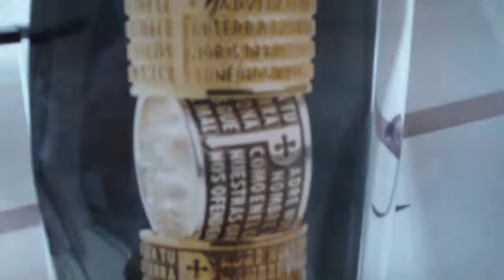MAH00109.MP4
con estos video te puedes hacer una idea de la filosifia y producto que encontraras en TempsdeLuxe.